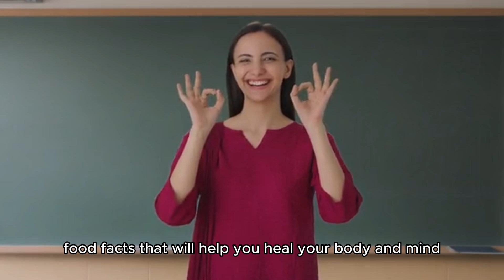Reverse Disease Naturally: 7 Powerful Food Facts You Must Know!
Unlock the secrets to optimal health with 7 powerful food facts that can help you reverse disease naturally! 🌿 Whether you're battling inflammation, mental health issues, or chronic illnesses, the foods you consume play a crucial role in healing your body and mind.
In this video, you'll learn about:
- The dangers of highly processed foods and their link to depression and cancer
- How incorporating nuts into your diet can significantly reduce mortality risk
- The importance of angiogenesis and how certain foods support healthy blood vessels
- The impact of different types of fats on your overall health
- Tips on incorporating antioxidant-rich and anti-inflammatory foods into your meals

Take control of your health today by making informed dietary choices that support your well-being. Don’t miss out on these essential insights that can transform your life!